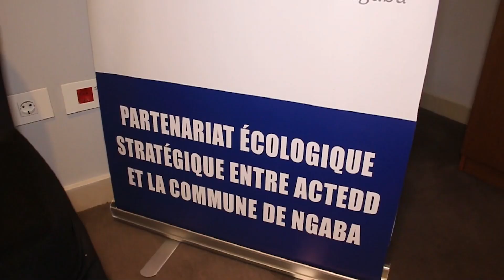INFOS SWAHILI DU 23 OCTOBRE 2023 A 17 H 30